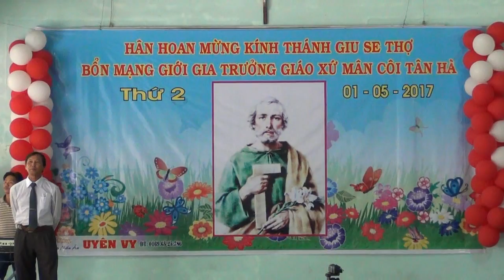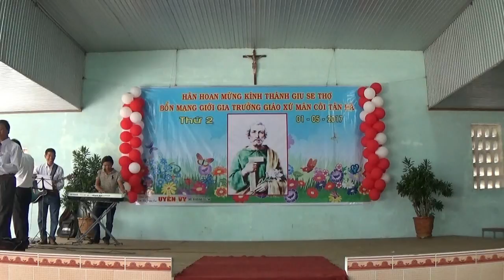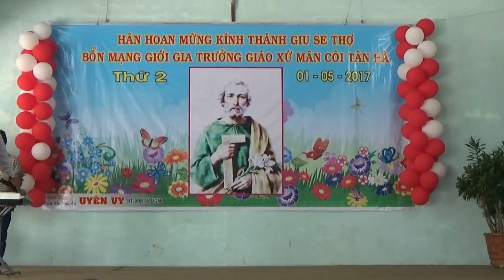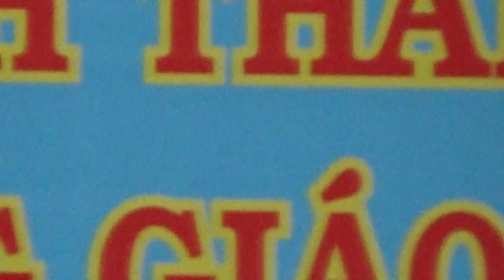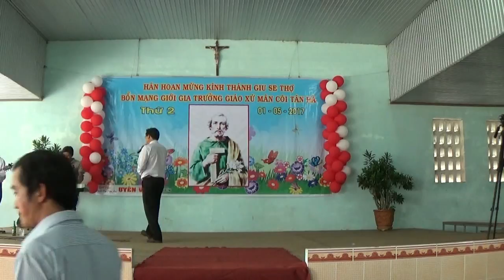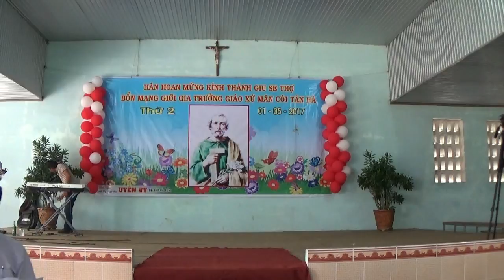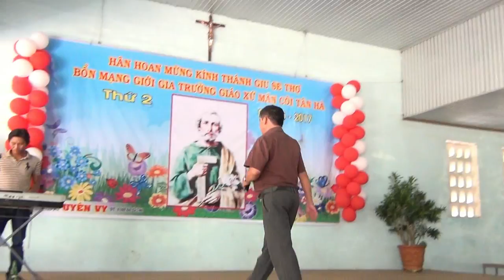Văn nghệ Mừng lễ Thánh Giuse Thợ Bổn mạng Giới Gia trưởng Giáo xứ Tân hà 01.05.2017